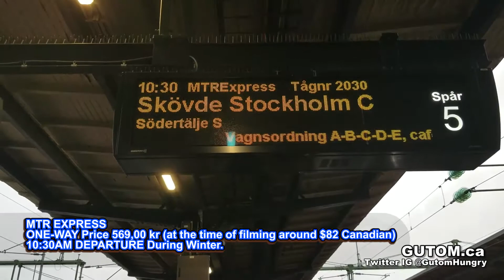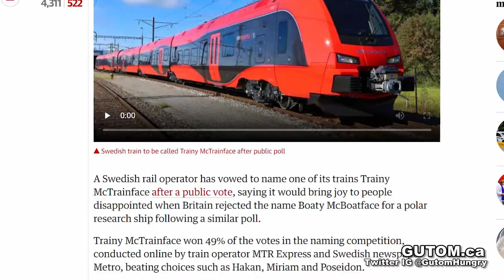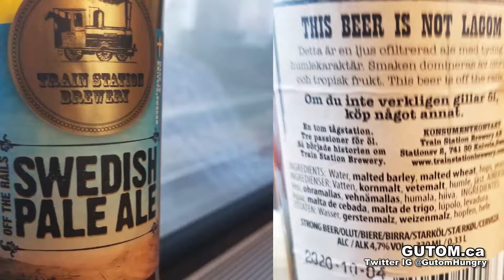SWEDEN TRAVEL! GOTHENBURG TO STOCKHOLM BY TRAIN MTR EXPRESS TRAINY MCTRAINFACE | SWEDEN TRAVEL GUIDE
(VIDEO WAS FILMED PRE-COVID LOCKDOWN)

GUTOM TRAVELS SWEDEN

Gothenburg to Stockholm Train Travel

HOP ABOARD TRAINY MCTRAINFACE

Gothenburg Central Station
Gutom Travels to Sweden! During this trip Gutom takes the train from Gothenburg to Stockholm with MTR Express!

MTR EXPRESS
ONE-WAY Price 569,00 kr (at the time of filming around $82 Canadian)
10:30AM DEPARTURE During Winter.

Trainy McTrainface is very famous!
The MTR Express train was named Trainy McTrainface by popular vote!

Across the country in 4 hours!
This is around a 4 Hour trip and the MTR Express has a maximum speed of 200 km/h!

This train goes fast!
It does have quite a bit of rocking during these high speeds.

Beer 55 Swedish Kroner ($8 Canadian)
Drinking on the train! Swedish Pale Ale from Train Station Brewery purchased from the cafe car. Delicious!

Lots of beautiful scenery of the Swedish countryside. There are several short stops at small towns during this train trip. Getting closer to Stockholm you can see how much bigger Stockholm is compared to Gothenburg.

Welcome to Stockholm Central Station!
This station is very nice during the Holidays and easy to get around with lots signs, food and travel information. Stockholm Central Station was built in 1871!